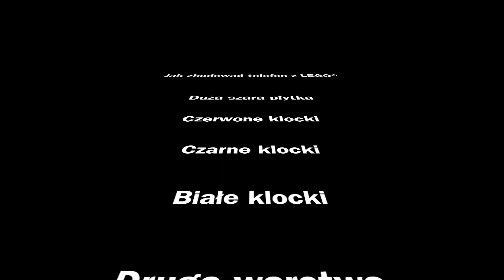Jak zbudować telefon z Lego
Nigdy nie było poradników na moim kanale, prawda? To teraz przyszedł na to czas! W tym filmie pokażę Wam jak zbudować bardzo nowoczesny i ładny telefon z klocków Lego! Pewnie większość z moich widzów lubi te klocki, które są znane na całym świecie!

Miłego oglądania i budowania! :)